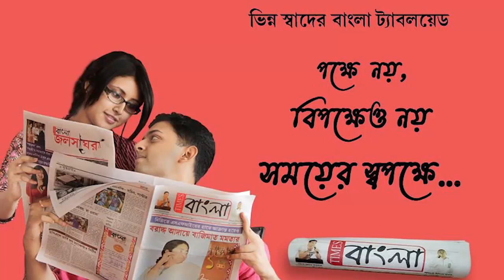আগুনে ভস্মীভূত আসানসোলের উত্তর থানা এলাকার একটি দোকান